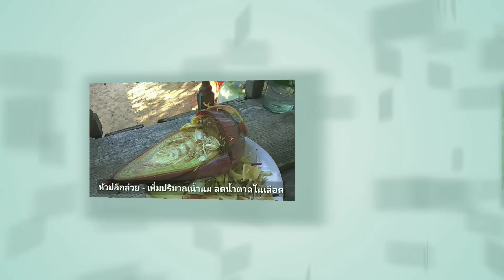สมุนไพรเพื่อสุขภาพ - พรมมิ ปลีกล้วย เสลดพังพอนตัวเมีย EP. 01 สมุนไพรใก้ตัว